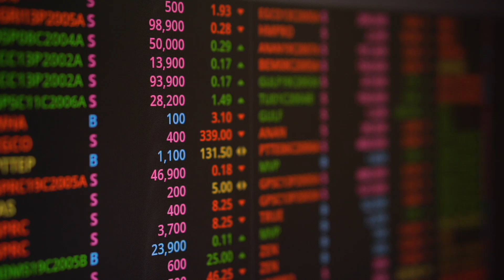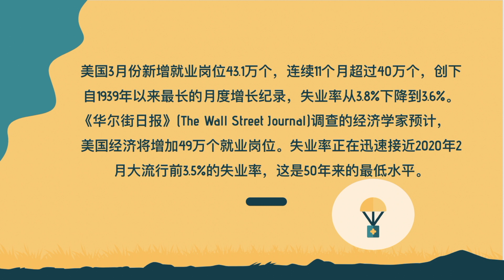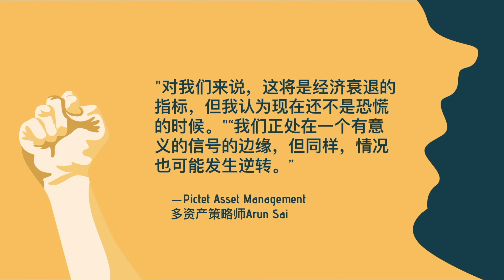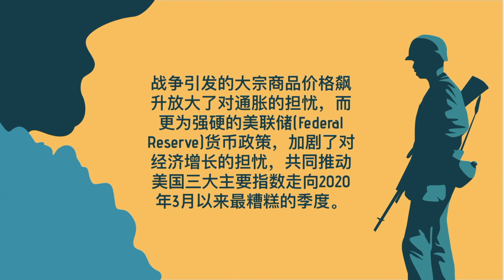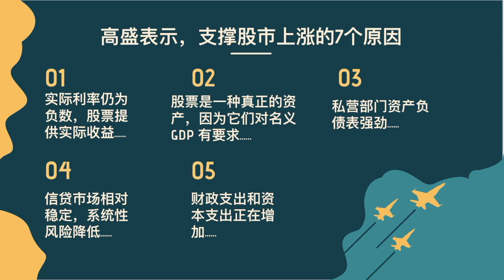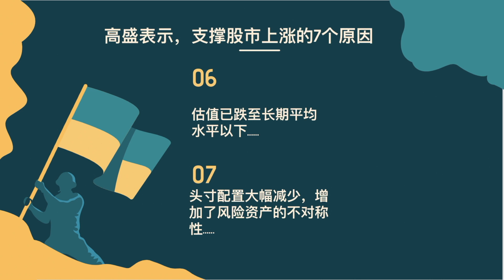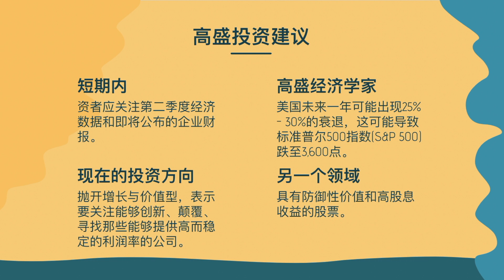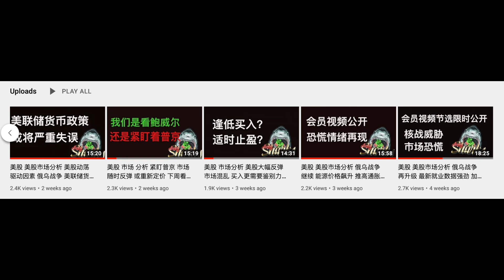美股 市场分析 华尔街在乐观的气氛中开始了第二季度 失业率下降 就业报告 就业强劲 油价和天然气价格走高 美联储加息周期的开始、持续高企的通胀以及乌克兰战争的持续，依然是影响股市表现的因素 04/01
标准普尔500指数上周五收于4,546点，本周早些时候曾遭遇约4,600点的猛烈抛售，2月份曾遭遇两次抛售。这一涨幅“是短时间内的历史性举动”。就摆脱低点而言，这非常好，但我们能利用这次(反弹)做些什么?